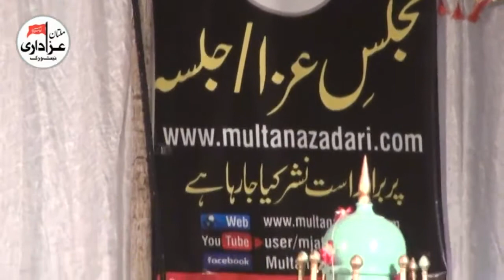Zakir Syed Zargham Abbas Shah | Majlis 7 Zilhaj 2017 | Safdar Lodge, Eid Gah Multan